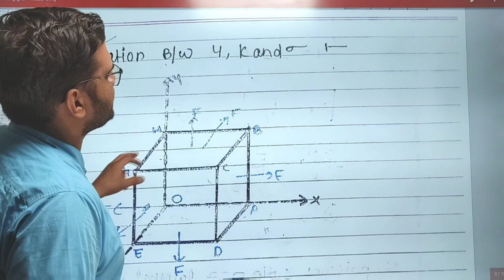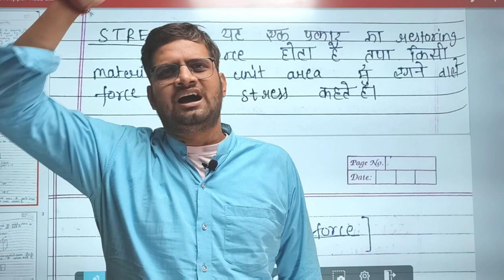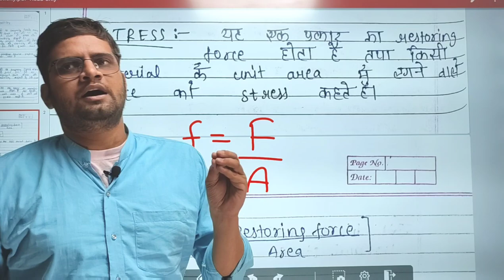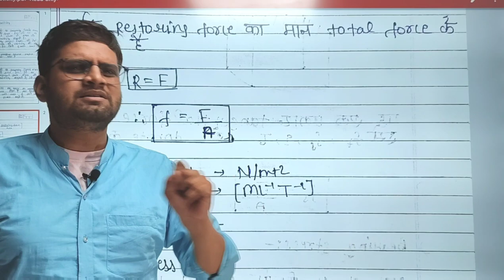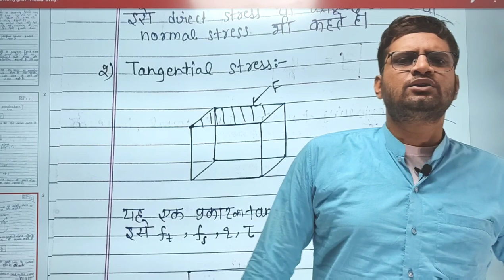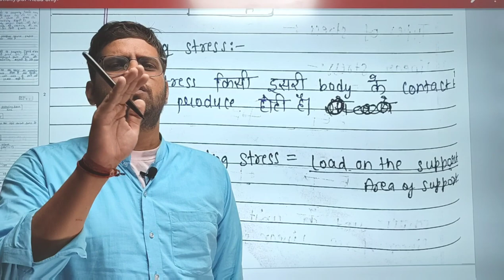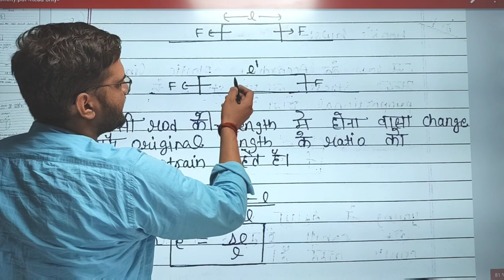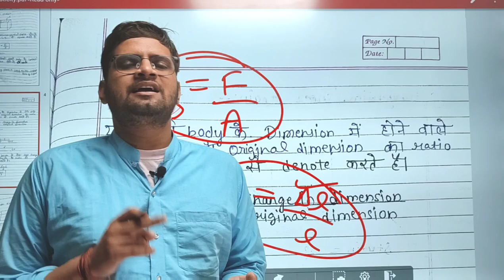Elasticity! Stress! Strain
Elasticity